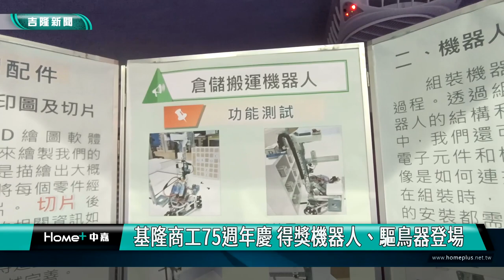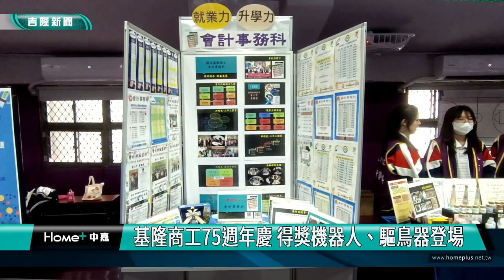基隆|張耿輝|謝國樑|曾怡芳|童子瑋|國立基隆商工|機器人|AI|驅鳥器|航電科|資訊科|商經科|農民|農作物|機器人搬運|長照|國軍|海巡署|無人機|基隆商工75週年慶 得獎機器人、驅鳥器登場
基隆商工75週年慶 得獎機器人、驅鳥器登場

(中嘉吉隆新聞記者吳俊松/基隆報導)國立基隆商工75週年校慶，除了各界傑出校友回娘家並且表揚績優學生和老師之外，現場更展出各科學生們參加比賽得獎的作品，特別是由航電科跟資訊科學生合作製造可以協助人類夾取物品和長照功能的機器人，以及商業經營科同學製作可以協助農民驅趕鳥類減少農糧損失的驅鳥器，都讓人眼睛為之一亮！

這個得獎機器人是由國立基隆商工航電科二年級學生歐陽聖以及資訊科二年級學生林柏翰，在老師指導下合作製造的機器人，可以定位並且夾取物品，不但可以協助人類搬運物品，更可以使用在越來越重要的長照工作上！

另外，商業經營科同學們同樣在老師指導下，發明製作得獎作品”驅鳥器”，可以協助農民減少農糧損失，也讓人眼睛為之一亮！

其他包括會計科的同學也有優秀的作品展出！基隆商工75周年校慶，除了各界傑出校友回娘家並且表揚績優學生以及老師之外，現場更展出各科學生們參加比賽得獎的作品，包括基隆商工校友會理事長的市議員張耿輝，和市議員曾怡芳以及基隆市議會議長童子瑋秘書，都對學生的表現，以及學校辦學績效高度肯定！

基隆商工校長表示，跟上AI及機器人等國際潮流趨勢，是基隆商工持續培養學生具備時代及社會需求技能的教學方向！

此外商工校長也陪同市議員張耿輝以及立委林沛祥秘書黃申棟等人，一起參觀校園各個攤位，包括國軍以及海巡等單位，也都把握基隆商工慶祝校慶的機會，在現場擺設直升機式無人機，吸引學生的目光

希望在校園招募更多優秀的人才加入國軍及海巡署，保家衛國！